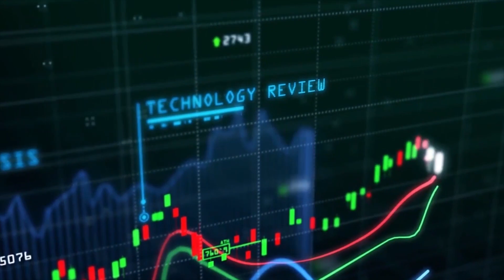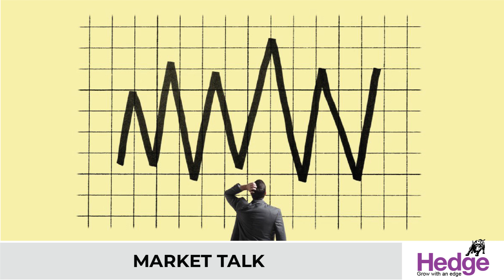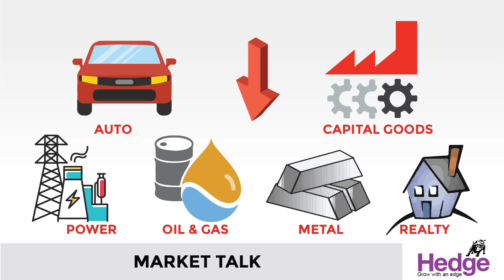പൊതുമേഖലാ ഓഹരികളില്‍ ലാഭമെടുപ്പ്‌ ശക്തമായി | Hedge Market Talk 12 September 2023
ഉയര്‍ന്ന നിലവാരത്തിലുള്ള ലാഭമെടുപ്പിനെ തുടര്‍ന്ന്‌ പ്രതിരോധം, കപ്പല്‍ വ്യവസായം, റെയില്‍വേ തുടങ്ങിയ മേഖലകളുമായി ബന്ധപ്പെട്ട പൊതുമേഖലാ കമ്പനികളുടെ ഓഹരികളില്‍ ശക്തമായ ഇടിവുണ്ടായി. 14 ശതമാനം വരെയാണ്‌ ഓഹരികളില്‍ തിരുത്തലുണ്ടായത്‌.